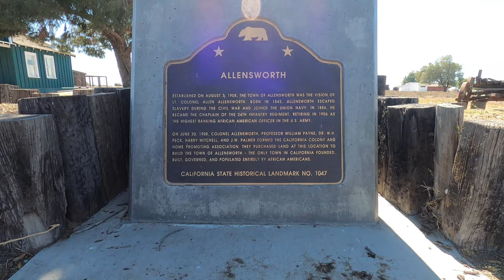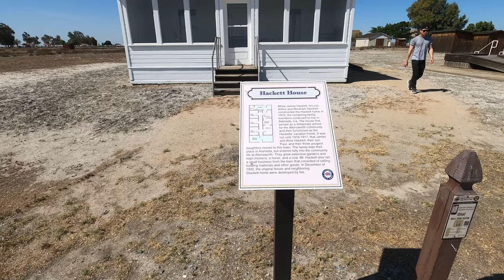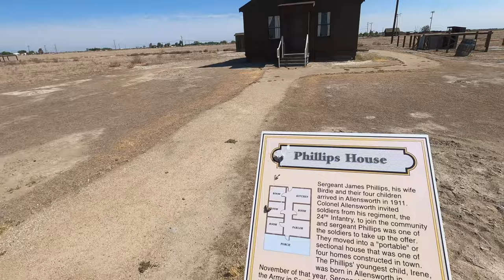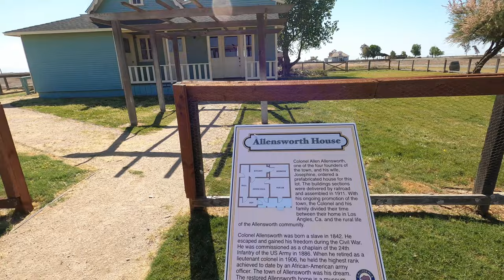Have you been to this GHOST TOWN in California??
*Due to the damn wind, use CC if you have to!

While traveling to the San Joaquin Valley looking for Chinatowns, we also came across a "ghost town" known as Allensworth.

Allensworth was the first town in California established exclusively by African Americans.  Founded in 1908 by a group of men led by Colonel Allen Allensworth, this town had everything a functioning town needed: housing, school, library, businesses, church, etc.  Several farmers moved in or near the township due agriculture, which dominated the economy of Allensworth.  However, the town eventually started dying out after the lack of irrigation water, resulting in insufficient water supplies.

Allensworth is now a state park, and visitors can visit this well preserved town to learn about its history.

***This is super brief intro to Allensworth.